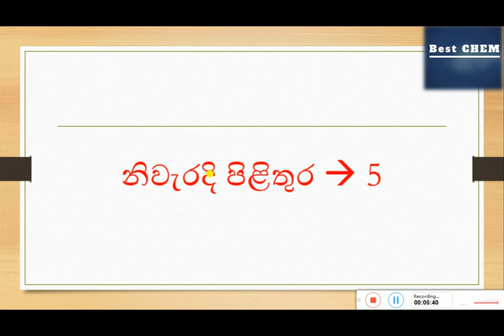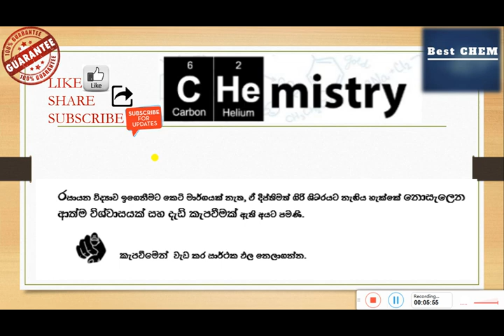🔥උසස් පෙළ රසායනික විද්‍යාව කාබනික රසායනය බහුවරණ විවරණ පාඩම් මාලාව -3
⚔️Advanced Level Organic Chemistry MCQ  Lesson Series

👉රසායනික විද්‍යාව, කාබනික රසායනයේ  බහුවරණ විවරණය
     පාඩම් මාලාව -3